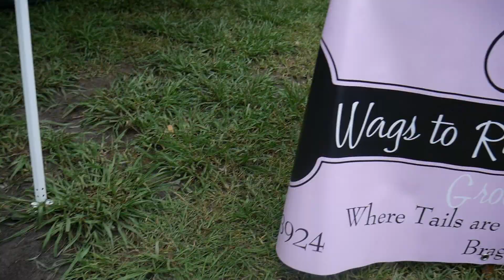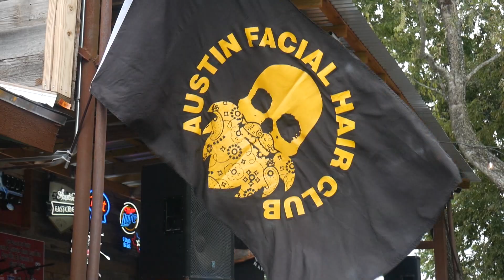5th Annual Dog Beard and Moustache Competition Highlight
2018 5th Annual Dog Beard and Moustache Competition held at The Little Darlin' Hosted by the Austin Facial Hair Club for the Bully Ranch.